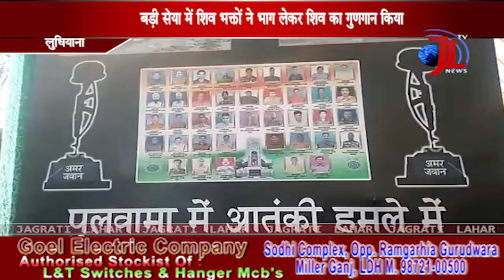शिव वैल्फेयर सोसायटी की तरफ से भोले नाथ के विवाह की रिसैप्शन (भंडारा) संपन (See Video)